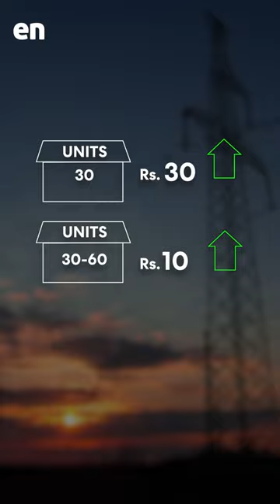Sri Lanka power regulator says no law for retrospective tariff hikes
According to a proposal by Energy Minister Kanchana Wijesekara, the cabinet approved to implementation of an interim tariff hike dated back to be effective from January 01 this year.

Giving the time for the PUCSL until February 15 to come up with any recommendations.